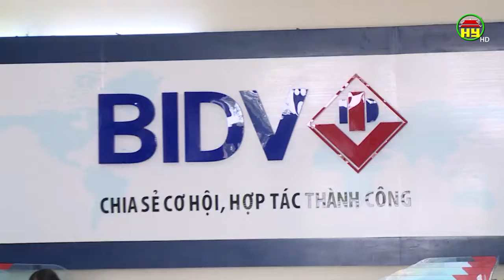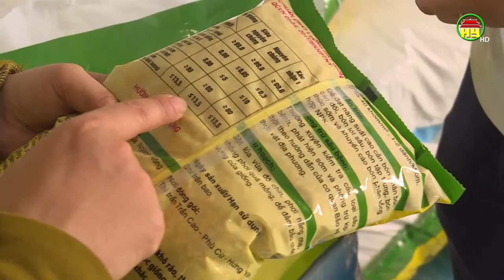Thị trường lúa giống vụ mùa được mùa, được giá